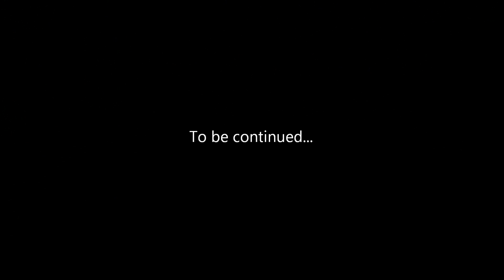Let's Play With Mods: New Vegas Part 8: Problem Solving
...I seem to be unable to do so.

Backstory:
Born and raised in Novac, Mike is familiar with the Mojave Wasteland. At a very young age, his parents discovered his natural ability to work with technology, and encouraged him to continue with this useful skill.

His mother was killed at an early age, with the only explanation relating to a man named "Elijah." Not once would Mike's father give more information about that, leaving his mother's death a mystery.

Mike's father was, for all his life, a prospector. As he could not leave Mike alone without a mother, Mike was often brought along to his adventures, where he learned to work a firearm. One day, when Mike was 17, his father left, and was never heard from again. Most people think he died from raiders, but Mike believes he's still out there.

After his father's death, Mike went on to become a prospector himself. Not liking the extreme danger of radiation poisoning that often came with the job, he switched over to courier for the Mojave Express. Although he never enjoyed it, Mike has been forced on several occasions to kill another man (raiders).

On his latest job, Mike was captured, shot, and left for dead. After staying a while in the little town of Goodsprings, he decided he should head out to the nearby town of Primm. Upon his arrival, he was informed by NCR that the town had been taken over by a raider gang known as the Powder Gangers.

Wanting to avoid conflict as much as possible, Mike bypassed Primm and continued on his way to the NCR Outpost in the Southwest. Upon arrival, he meets several interesting characters, namely the Ranger and Ghost. After a short discussion, Mike takes up an offer from Ghost for a paying job. All he has to do is go check up on the nearby town of Nipton.

Upon arrival, Mike discovers that Nipton has been destroyed by Caesar's Legion. Ghost is not happy to hear about this, but she has no more work for our hero. So, he continues on his way to Novac.

After successfully overcoming the ambush of raiders, Mike trudges onward to Novac along with Crimson Caravan merchants and NCR troopers. In his hometown, Mike discovers his house is in ruins, but his old modified pistol is still stashed away in the storage cabinet of the Dino Dee-Lite Gift Shop.

After a short investigation, Mike enlists Ex-First Recon Sharpshooter Boone as an ally in his adventure. Together, they travel to HELIOS One to see if they can get the Nanobot weapon. Upon arrival, they discover that the NCR needs assistance with rebooting and rerouting the power source from HELIOS One.

Not wanting to pass up an opportunity to help the Mojave Wasteland, Mike agrees to get the power back up again.

Traveling into the building, Mike and Boone are met with robotic resistance. However, Boone quickly dispatches them, allowing the two to continue on and restore power to all of the Mojave.

While leaving, Mike discovers a rather odd door, which leads to the room where the Nanobot device is situated. However, he seems to be lacking a vital piece...